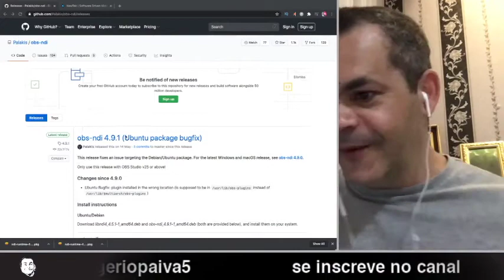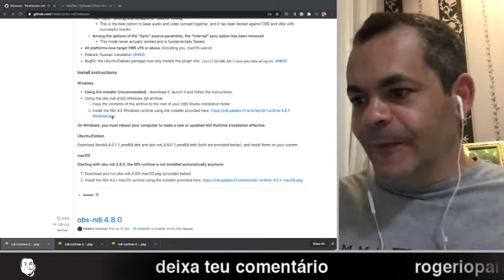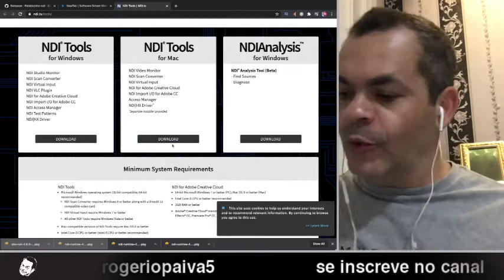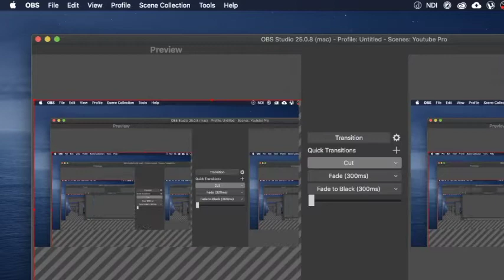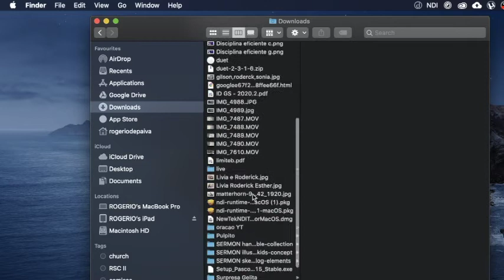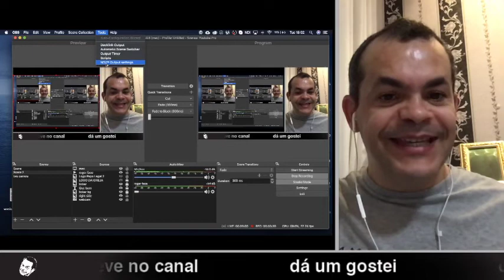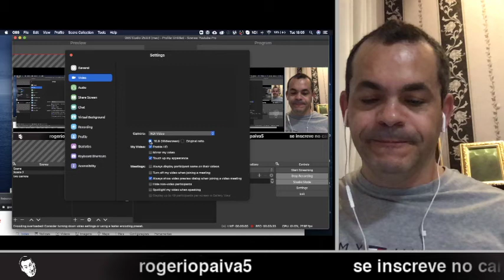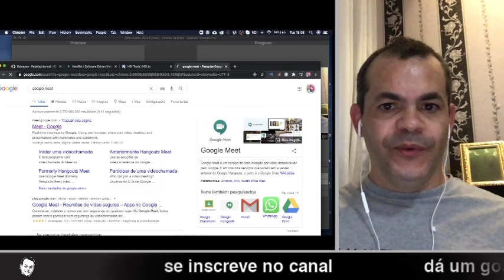OBS NO ZOOM E GOOGLE MEET com cam virtual no MAC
Passo a passo - Como transmitir do OBS para Zoom ou google meet no Mac em 2020 com a câmera virtual

Vou mostrar a você como transmitir uma streaming no zoom ou google meeting usando o OBS Studio como câmera virtual  no mac em 2020.

Neste tutorial, vou fazer passo a passo com instruções fáceis de seguir para facilitar a sua vida.